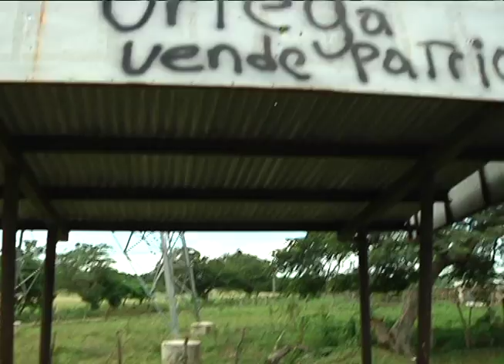Notivos: Pobladores de Rivas se niegan a abandonar sus tierras 20/11/14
Las familias por dónde se espera que  pase la ruta del gran canal interoceánico no están dispuestas abandonar sus tierras, porque hasta la fecha no tienen ningún tipo de comunicación con el gobierno, sobre el pago de sus propiedades y dónde serán re ubicadas.
Néstor Téllez  viajó al departamento de Rivas y nos presenta una de las primeras comunidades que fue censada por los Chinos.